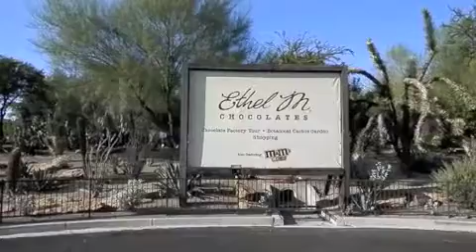Ethel M Holiday Lights 2011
The Ethel M Chocolate Factory in Henderson, NV decorates its cactus garden for the holidays and has a celebrity-filled lighting ceremony.